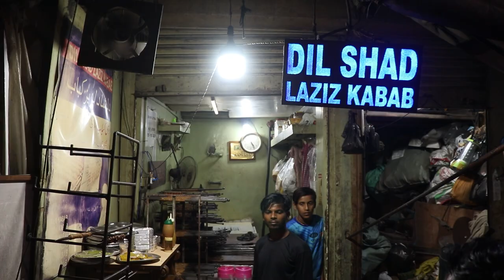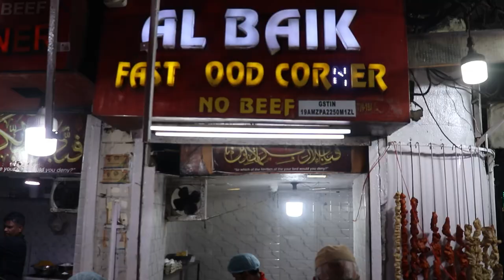Cheap Kebabs of Zakaria Street Kolkata | Ramzan Special Street Food | Taskeen | Dilli 6 Bombay Hotel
Zakaria Street Ramadaan Special | Kolkata Street food | Cheap Kabab in Kolkata | Eid Special | Halim | Faluda | Phirni | Bombay Hotel | Al Baik | Nakhoda Masjid | Iftar
It is the month of Ramzan.  After a full day of Roza, the entire Chitpur takes on the streets with their offering of clothes and Iftar which of course includes mouthwatering food items like Kebab, Halim, Firni and many more.
In this vlog we are in Zakaria street. In this time of the year Zakaria street becomes paradise for street food lover. Here you get all kind of Ramadaan special food item.
You will get best Kebab of kolkata in Zakaria street.
Must try of Zakaria Street Kolkata-
1. Murg Changezi and Fluda of Taskeen
2. Firni, Faluda of Taskeen
3. Any kebab from Dilli 6
4. Fish fry from any street side stall
5. Halim of Bombay Hotel
6. Suta Kabab of Adams
7. Sik Kebab of Al Baik
8. Sweets from Haji Allauddin

Chaep Street Food of Kolkata | 70 টাকার Fried chicken একদম Free | Momo Amore Jadavpur 8B Bus stand
If you want to buy my vlogging gears:-
OSMO ACTION
Tripod Stand

Discussed in video:
Unique Food in kolkata
Places to eat in kolkata
Trending Food Videos
how to go to zakaria street
food walk
cheapest combo
kolkata buffet
affordable food